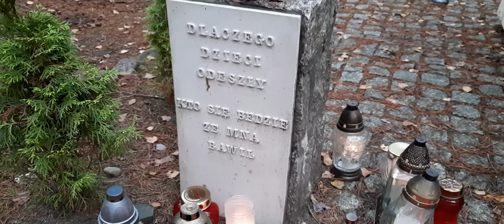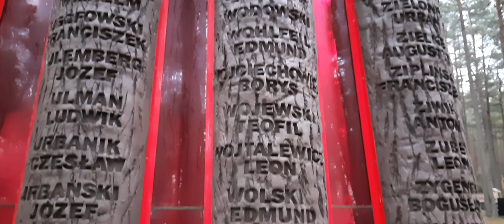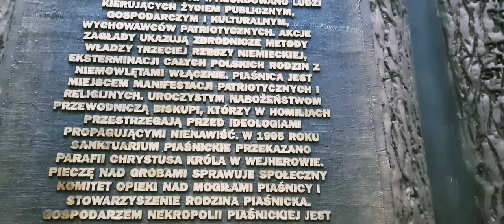PIAŚNICA...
Masowe egzekucje w Piaśnicy rozpoczęły się pod koniec października 1939 i były kontynuowane do początków kwietnia 1940. Stanowiły element tzw. akcji „Inteligencja”, a ich wykonawcami byli funkcjonariusze SS oraz członkowie paramilitarnego Selbstschutzu. Historycy oceniają, że ofiarą ludobójstwa dokonanego w lasach piaśnickich padło od 12 tys. do 14 tys. ludzi. W gronie ofiar znaleźli się liczni przedstawiciele polskiej inteligencji z Pomorza Gdańskiego, a także osoby narodowości polskiej, czeskiej i niemieckiej przywiezione z głębi Rzeszy. Piaśnica stanowi największe, po KL Stutthof, miejsce kaźni ludności polskiej na Pomorzu w okresie II wojny światowej. Nazywana jest czasem „pomorskim Katyniem” lub „Kaszubską Golgotą”.